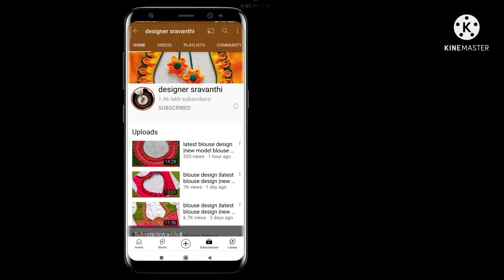new model blouse design|latest blouse design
Hello friends I'm sravanthi today I'm sharing video blouse back  neck design cutting and stitching,